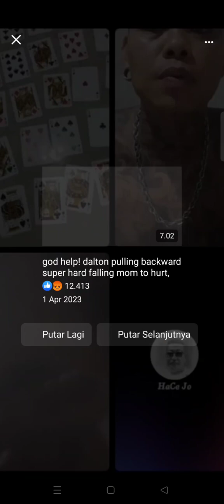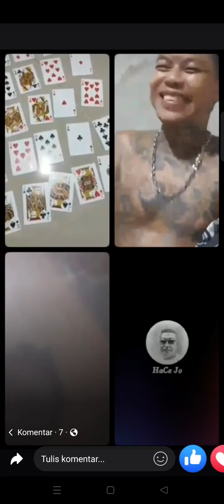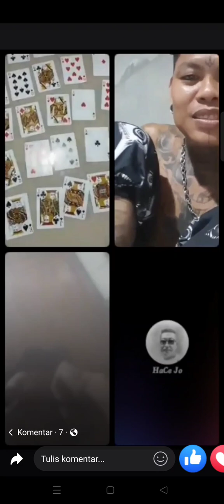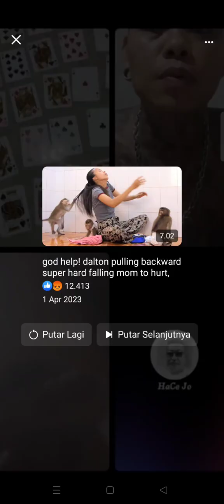Tony tatto bertengkar dengan peramal kartu aiaiku gara2 tebakan kartu nasib orang